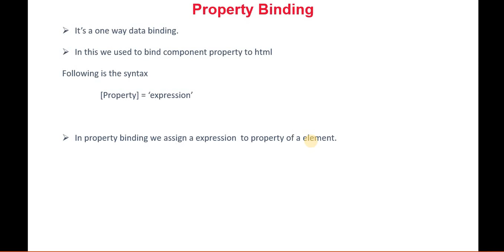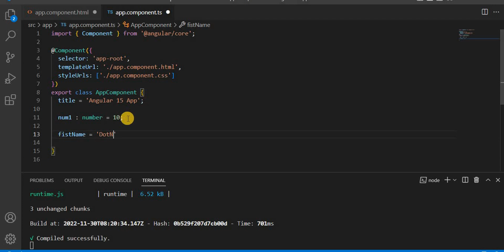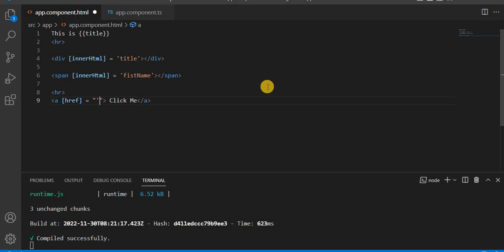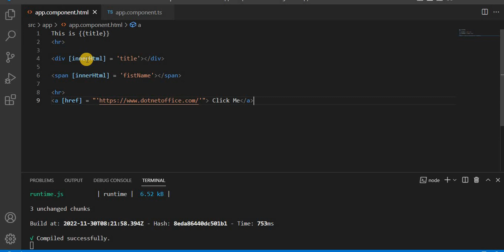Part 18 :- Property binding in Angular 15 | Angular 15 tutorials for beginners